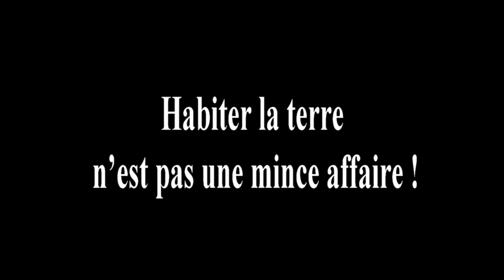Habiter la terre n’est pas une mince affaire !, Thierry Paquot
Présentation : Habiter c’est être-présent-au-monde-et-à-autrui, comment y arriver à l’ère de l’anthropocène où les activités humaines détraquent la Terre ? Il convient d’élaborer une écologie existentielle qui attribue à la diversité et à l’altérité une place de choix. Habiter revient alors à ménager les lieux, les choses et les gens avec qui chacun « fait monde ». Autant l’avouer, la langue – qui permet la communication entre humains et qui désigne aussi bien nos affects que nos craintes, les éléments avec lesquels nous cheminons que ce que nous ne comprenons pas – s’avère décisive dans l’acte d’habiter.

Thierry Paquot est philosophe de l’urbain. Il est l’auteur d’une soixantaine d’ouvrages sur les villes et l’urbanisation planétaire, la philosophie de l’écologie et les utopies, notamment Désastres urbains(La Découverte, 2015).

Conférence donnée lors des Rencontres de Sophie le 8 février 2020